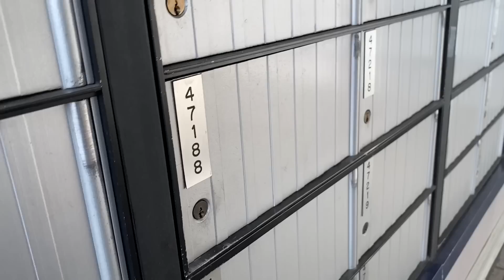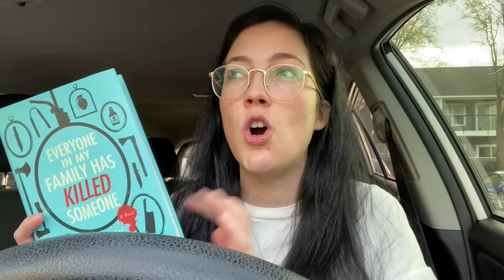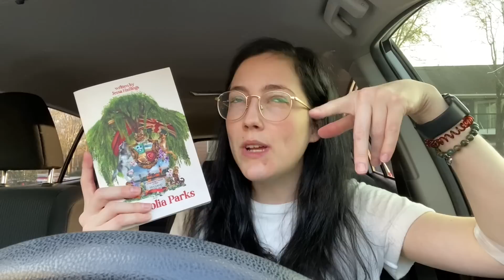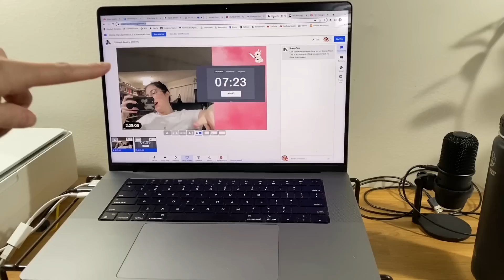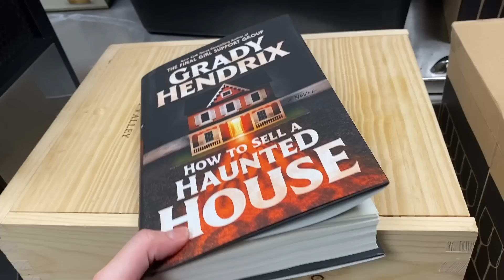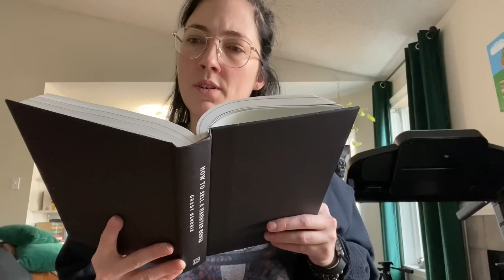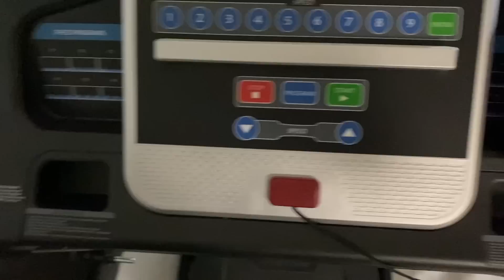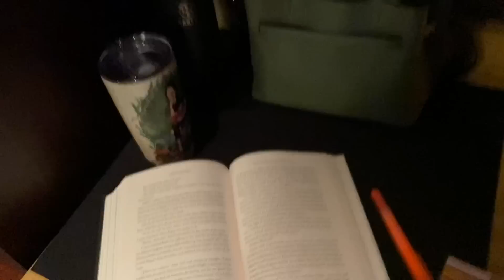How to Sell a Haunted House READING VLOG 🐿 Spoiler Free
Listen, I have no idea what was going on in this video. I swear, there are clips that abruptly end or don't have the audio right. I'm sorry about that. I can't explain it and don't feel like starting from scratch to fix it. So here you go!

⏰ TIME STAMPS ⏰